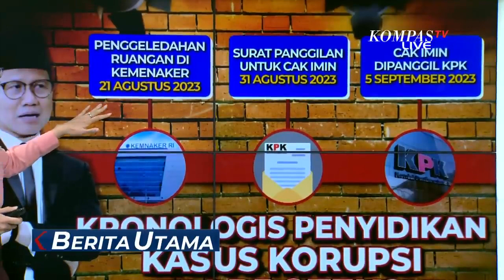Usai Deklarasi Dampingi Anies Baswedan, Cak Imin Dibidik dengan Kasus Korupsi?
KOMPAS.TV-Usai Deklarasi Dampingi Anies Baswedan, Cak Imin Dibidik dengan Kasus Korupsi?